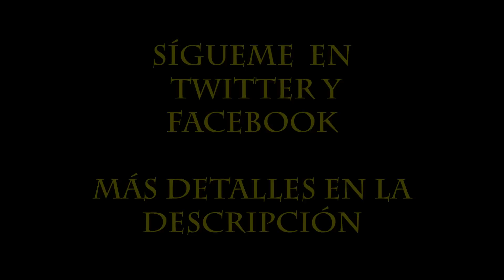Surprise Creepypasta - Tercera Parte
Tercer parte de mi cómic Surprise Creepypasta, secuela del comic Party Of One Creepypasta. No olviden apoyarme con sus suscripciones y compartiendo este vídeo con sus amigos.